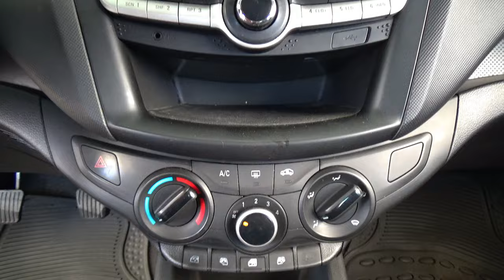Chevrolet / Aveo / 2019 - 26751